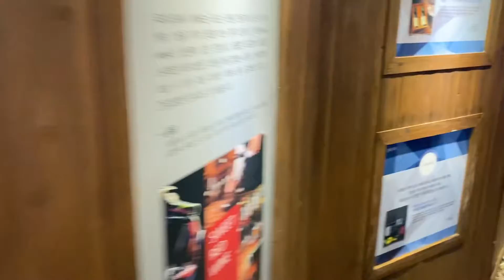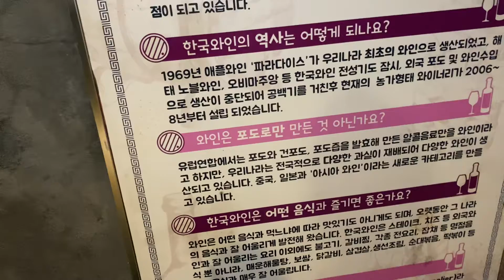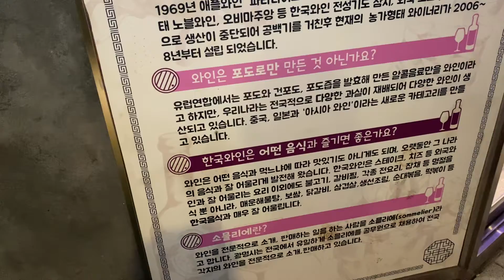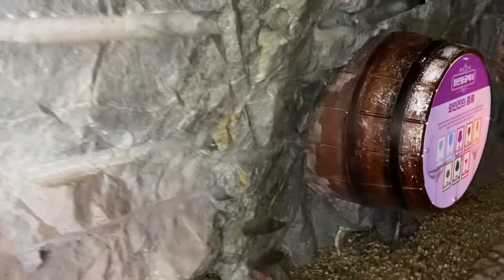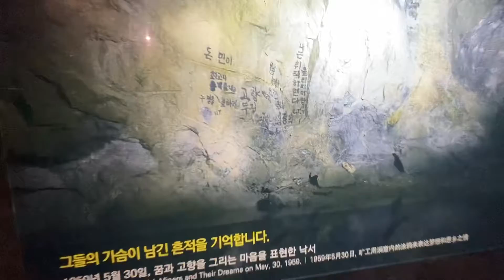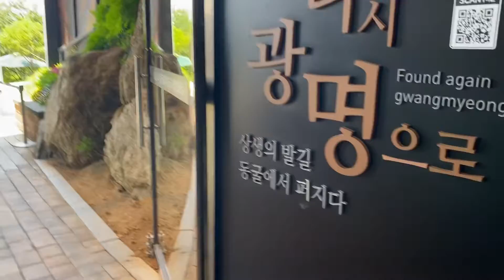(9)(2022-광명) 와인동굴 구경, 광명동굴 탐방 종료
와인 부분 구경을 마지막으로 동굴 구경을 마쳤습니다. 국내 100여 종의 와인을 비치하고 판매하고 있다고 합니다. 국내 와인은 사과 등 포도 아닌 과일을 이용한 와인까지 포함된다고 하는데, 안산에서도 와인이 난다는 것을 처음 알게 되었습니다. 임실치즈도 판매하고 있었습니다.
맨 끝에는 레스토랑이 있었으나, 5월에 문을 닫았다고 합니다.
이것으로 동굴 탐방을 마치고 밖으로 나왔습니다.